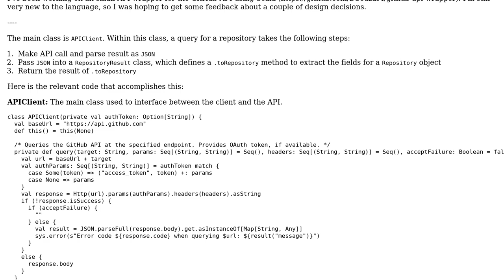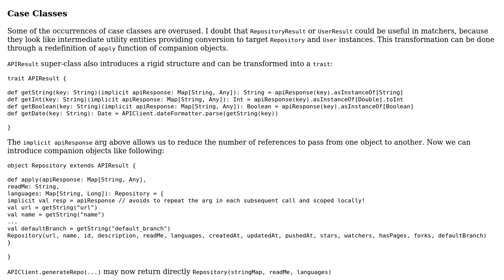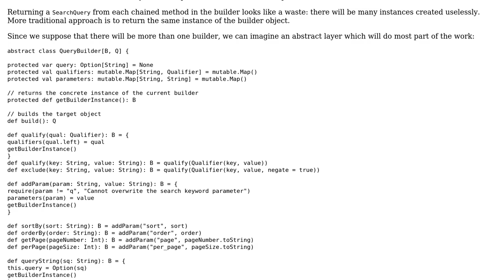Code Review: Functional API wrapper written in Scala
With thanks & praise to God, and with thanks to the many people who have made this project possible! You are responsible for your own actions.